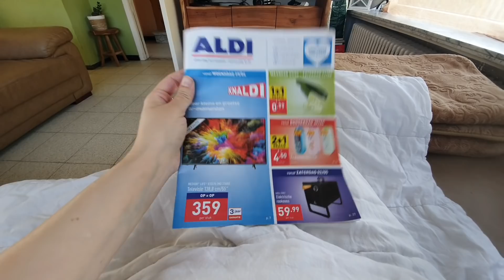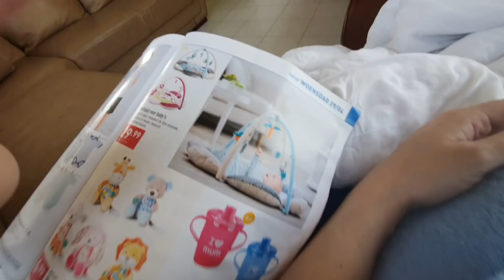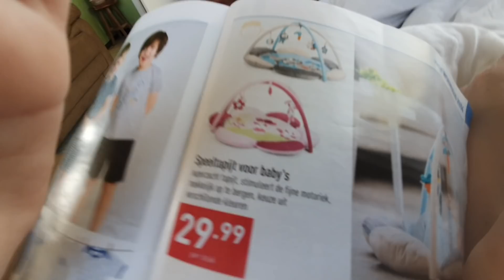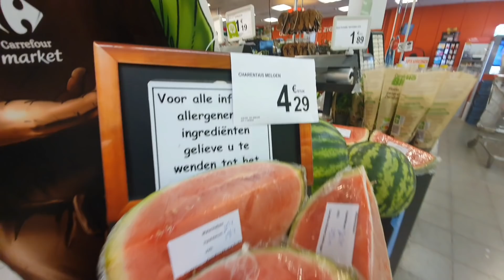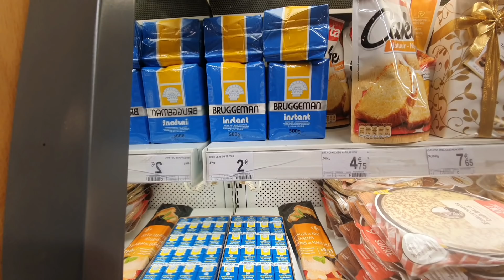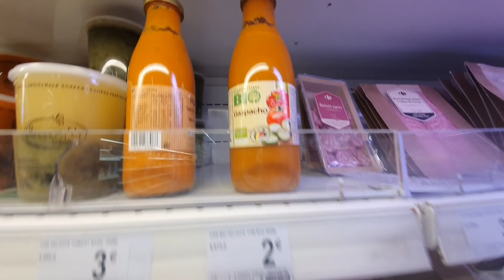Llega PROPAGANDA + Fui De COMPRAS + Al Salir AUN HAY QUE CUIDARSE😠